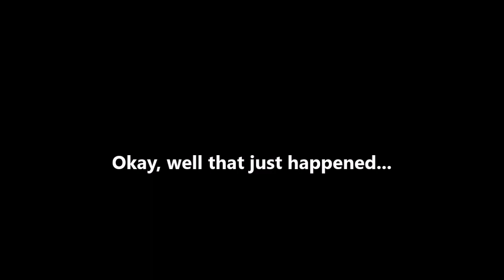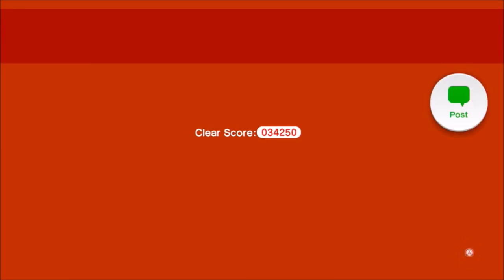Best of BSC Plays: Super Mario 3D World - Part 1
One of my favourite playthroughs that the BrainScratch Crew has done thus far; I just had to do it. I made sure to edit carefully.